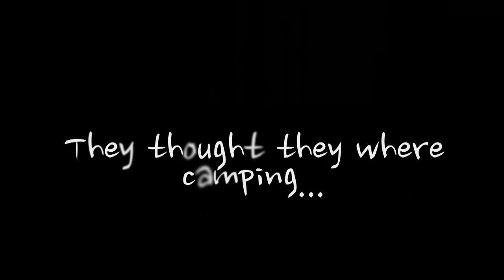Camping (ENSFC Horror Trailer)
This won the class vote for the best "practice" horror trailer, and given the time limitations it's an excellent piece of work.
My favourite part, of course, is the beautifully done knife to the head gore effect. I have high hopes for the student who made this when they have more time to make a trailer next week. Prepare for something great!